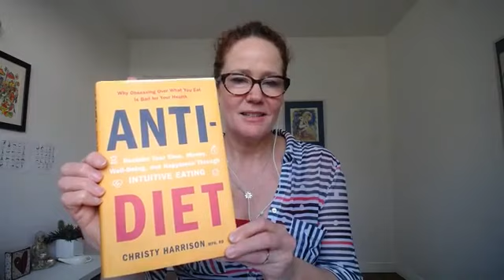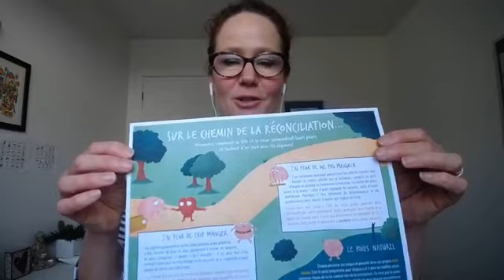Comment arrêter de faire des régimes?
Dans cette vidéo, nous aborderons les thèmes suivant:
Qu’est-ce qui nous rend prisonnier des régimes? Quels sont les impacts de faire des régimes? Quelles sont les stratégies pour éviter de tomber dans le piège des régimes? Quels sont les avantages d’arrêter de faire des régimes? Partage de bonnes références pour tourner le dos aux régimes définitivement!